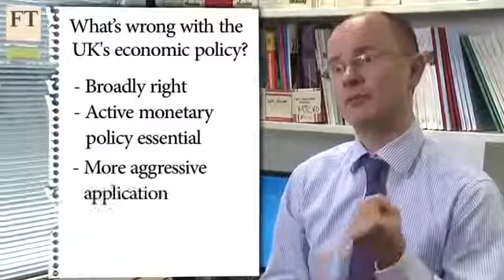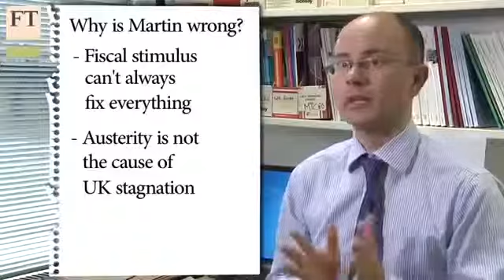Wolf vs Giles UK economy